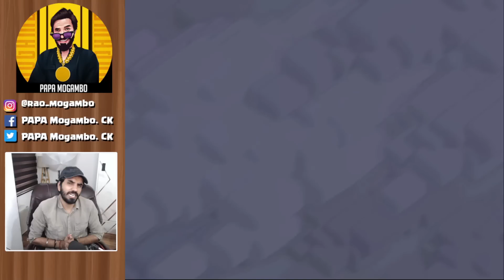I am ready for WORLD CHAMPIONSHIP 2023 with my new team | Clash of clans | coc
this video is just a assumption & for entertainment.